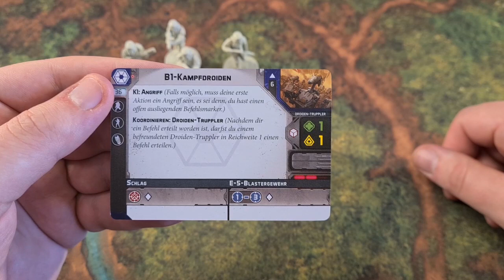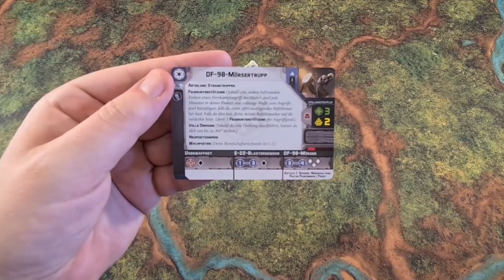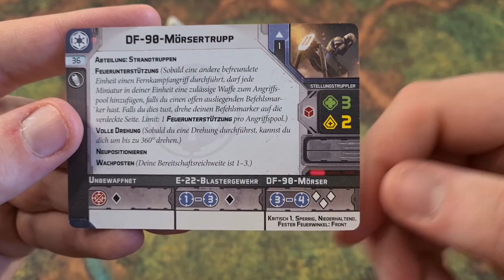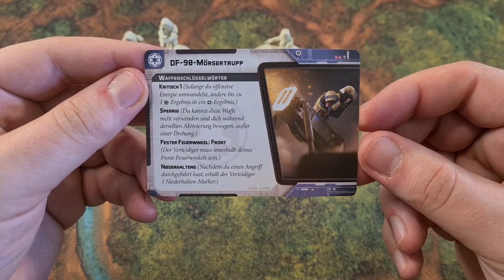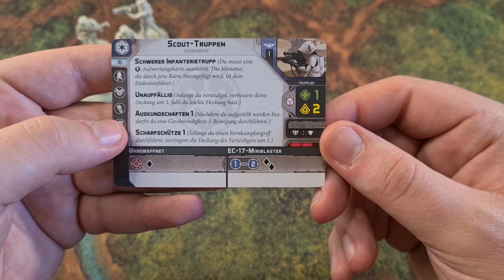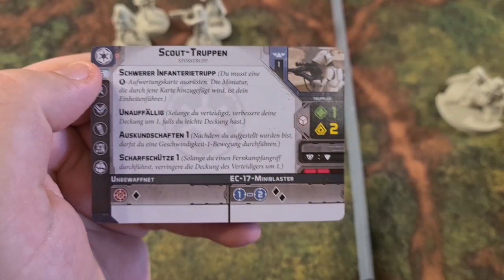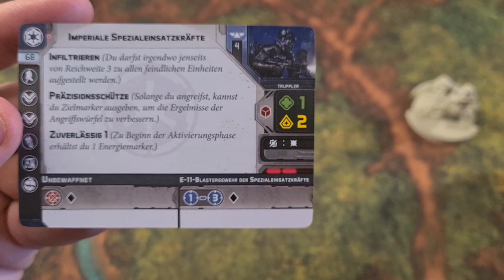Star Wars Legion How to Play Teil 7 (erweiterte Kartenaktionen 2)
hier der siebte Teil unseres How to Play Videos für das Tabletop Star Wars Legion. Wir möchten Euch einen Einblick über die Regeln des Spieles geben und zeigen Euch wie das Spiel funktioniert.

In diesem Teil erklären wir Euch einige Kartenaktionen (Teil 2)